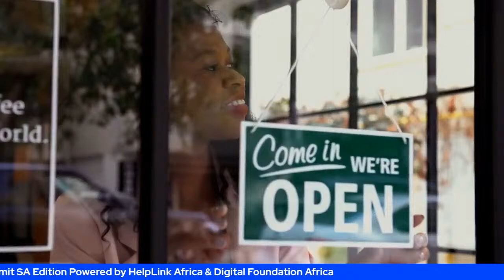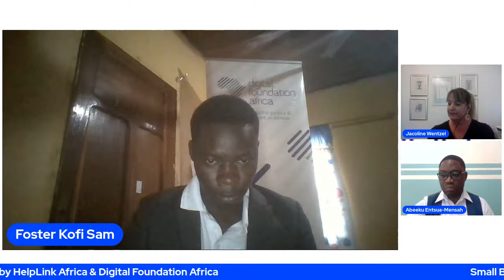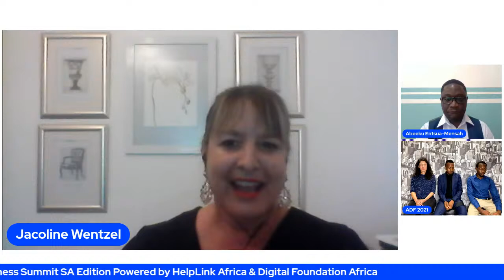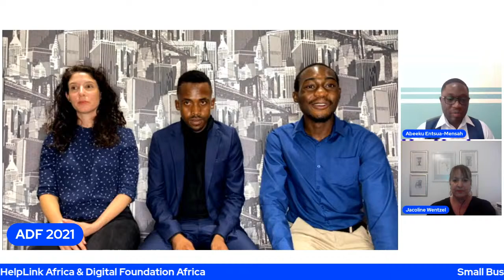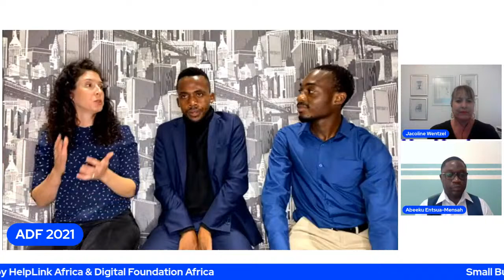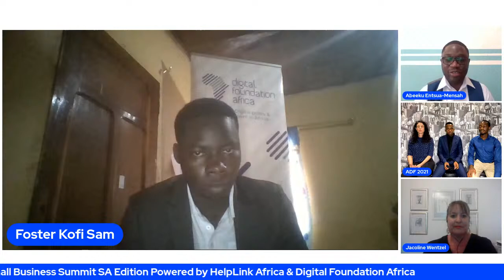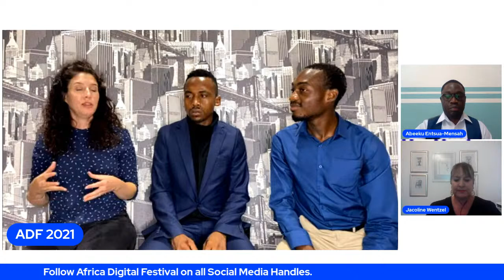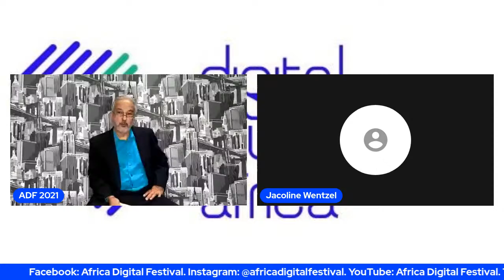Small Business Summit SA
The Professional Services Edition of Africa Digital Festival's Small Business Summit powered by vcita, Helplink Africa and Digital Foundation Africa.

Program
***Small Business Summit | 29 January 2021***

1. The Digital - Address Foster K Sam | Chief Vision Officer Digital Foundation Africa
2. State of Small Business Address - Luvuyo Manyi | Vice President Youth Economic Alliance

_Panel Discussion plus Questions & Answers:_

Lesiba Tshehla | Vice-Chair & Governance - South Africa's Freelancers Association
Adi Engel | Chief Marketing Officer - vcita
Abeeku Entsua-Mensah | Head of Client & Industries - Deloitte West Africa
Jacoline Wentzel | Executive Committee Chair SA - Spa & Wellness Association of Africa
Kudakwashe Mazhetese | Head of Growth - Helplink Africa

_Dicussion Point_
1. Financial inclusion of professional services SME’s
2. Establishing and maintaining functional business processes for growth
3. Retaining customers and lead generation using digital touchpoints in customer experience

What Next by Angelo Kehaya | Executive Chair - Institute of Management Consultants and Master Coaches.

Try out vcita powerful CRM platform on a subsidised price by signing on this link: